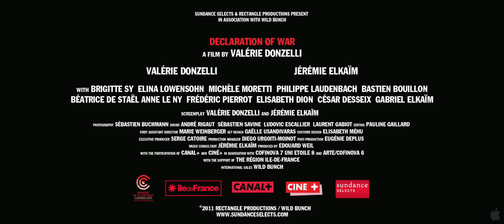Declaration of War (2011)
The opening night film at this year's Critics Week at the Cannes Film Festival and France's Official Entry for Best Foreign Language Film at the Academy Awards(r), this exuberant and deeply moving film follows a new couple, Romeo (Jeremie Elkaim) and Juliette (Valerie Donzelli), who must face the ultimate test when they discover their newborn child is very ill. Gathering their friends and family together, they confront the ordeal together as a form of warfare. Donzelli infuses the story with unexpected verve using a host of cinematic techniques, music and heartbreaking performances that results in a film about a contemporary couple who surprises even themselves with their ability to fight not only for the life of their child but for each other. The result is a film will bring tears to your eyes but will dazzle you with its contagious vitality for life. DECLARATION OF WAR draws on the real life experiences of Donzelli and co-star/co-writer Elkaim and what they went through when their own son fell ill.